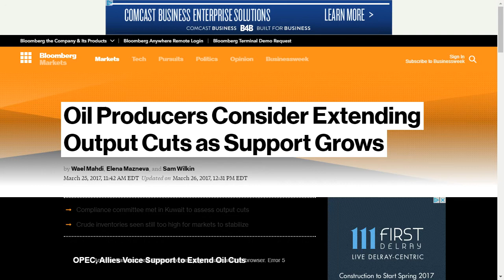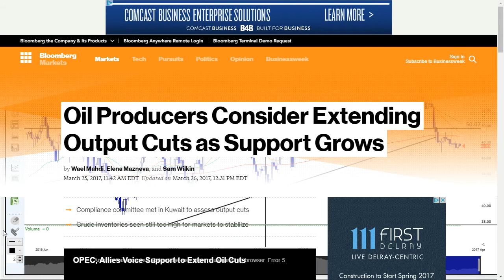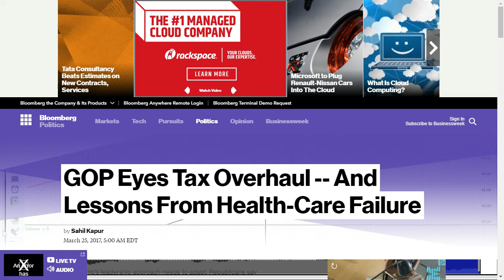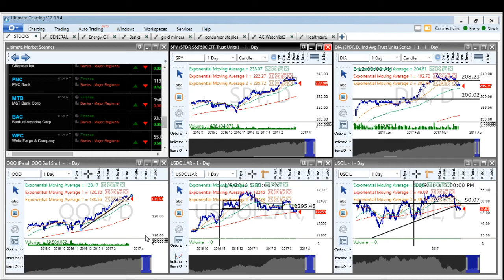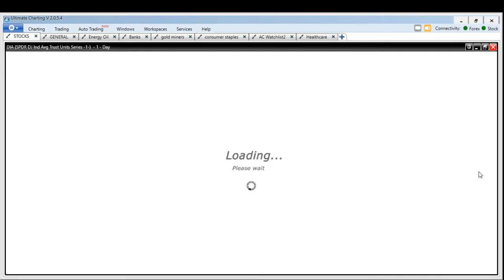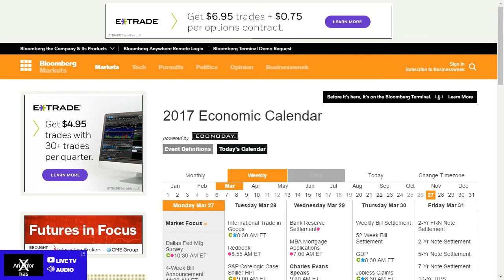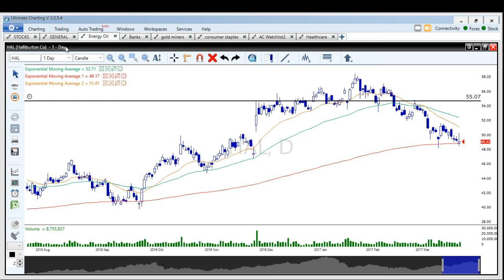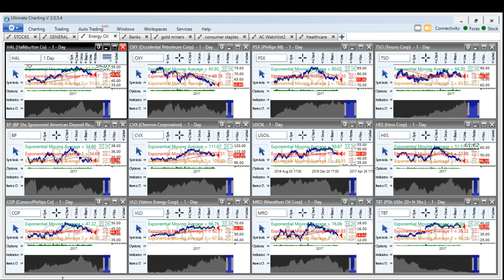SPY the Market Week of 3/27/17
Angie Dixon covers the top issues influencing the equity markets this week.